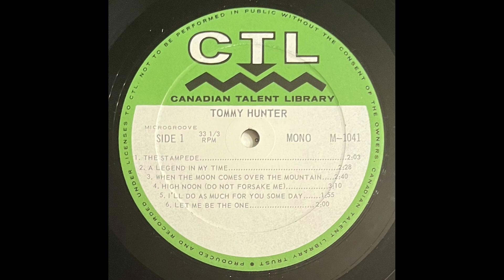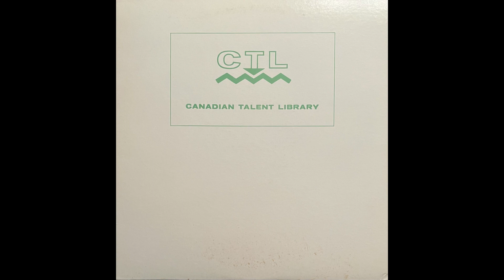Tommy Hunter - The Stampede (1964)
Enjoy this great Tommy Hunter original, from the A-side of his debut album. "The Stampede" kicks open the doors on a long and stories recording career for Tommy Hunter.